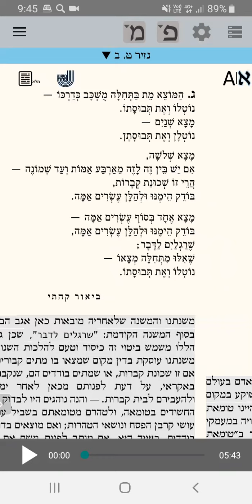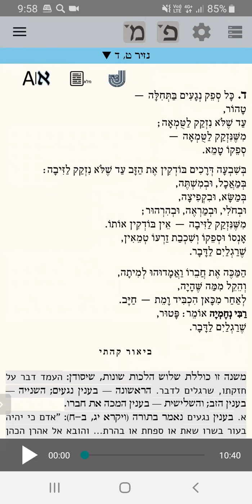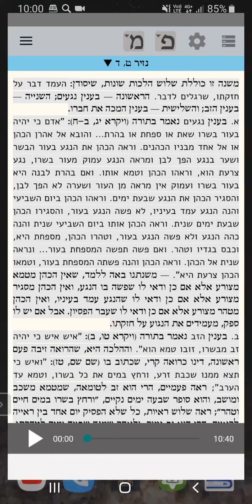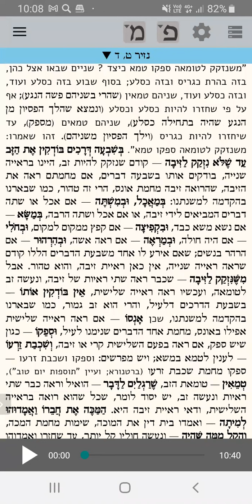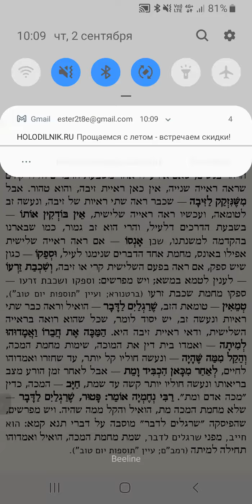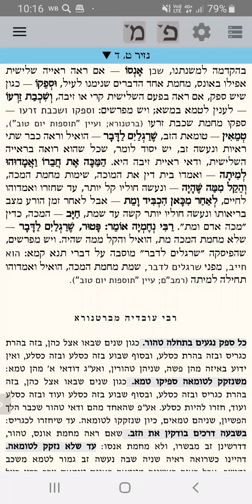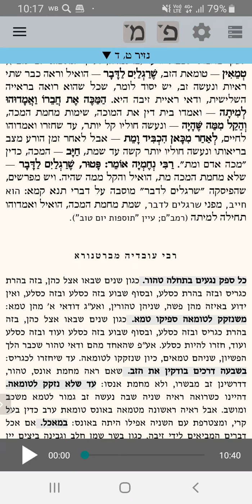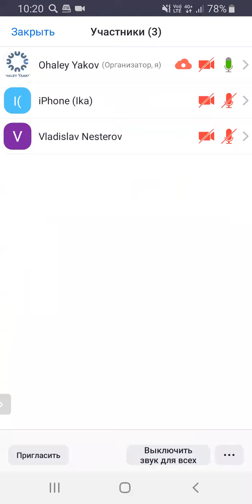ЕЖЕДНЕВНЫЕ УРОКИ МИШНЫ c р. Йосефом Рафаэли. Урок от 02.09.2021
Трактат "Назир" (Законы об обете назорейства) - 9 глава 3-4 мишнайот